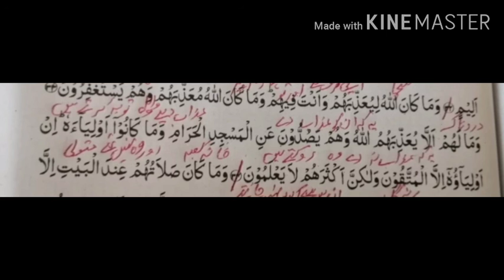9th Class Islamiyat Lecture 25 Urdu/Hindi